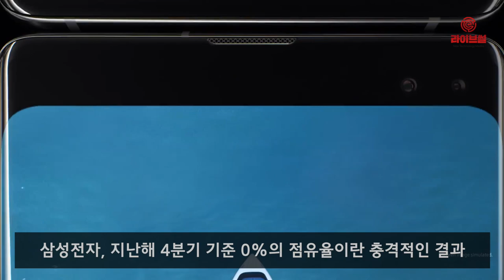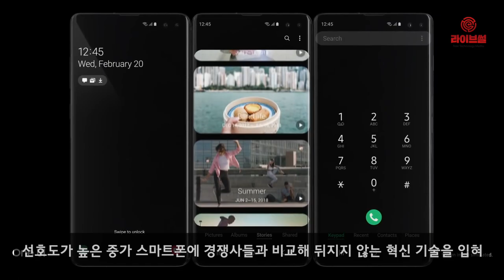[라이브썰] 갤럭시S10, 中 시장 ‘훈풍’ … 0%대 치욕 벗어날까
삼성전자의 갤럭시S10이 중국 시장에서 높은 판매율을 보이고 있다는 소식이 전해졌습니다. 오랫동안 중국 시장에서 고전을 면치 못했던 삼성전자가 옛 명성을 되찾을 수 있을지 관심이 모아지는 장면입니다.

4일 기즈모차이나는 IT 관련 전문 트위터인 아이스 유니버스(@Ice Universe)의 게시물을 인용해 갤럭시S10 사전예약 2시간 만에 갤럭시S9의 이틀치 기록과 동일한 주문 건수가 기록됐다고 밝혔습니다.

삼성전자는 지난해 4분기 기준 다수의 시장조사업체의 보고서를 통해서 0%의 점유율이란 충격적인 결과를 받아들였습니다.

삼성전자는 2011년부터 2014년 2분기까지 시장 1위 점유율을 내주지 않았습니다. 그러나 2014년 3분기 샤오미에게 1위 자리를 내준 뒤로 점유율이 크게 하락했습니다. 20%가 무너진 이후 한 자리수까지 내려앉더니 2017년에는 0%대의 점유율이라는 충격적인 결과가 나왔습니다.

삼성전자의 이같은 고전은 화웨이와 샤오미, 오포 등 중국 업체들의 가성비 전략과 중국 정부의 지원 사격 등에 크게 눌렸다는 평가입니다. 삼성전자는 그럼에도 현지 맞춤형 모델을 출시하는 등 여전히 중국 시장에 공을 들이는 중입니다.

삼성전자는 지난해 인피니티 O 디스플레이 등 프리미엄 사양을 선탑재한 중가 신제품을 중국에 우선 출시했습니다. 대용량 메모리와 배터리, 멀티 카메라도 기본 탑재하는 등 선호도가 높은 중가 스마트폰에 경쟁사들과 비교해 뒤지지 않는 혁신 기술을 입혔습니다.

갤럭시S10은 카메라 홀을 제외한 전면이 화면인 ‘인피니티-O 디스플레이’를 비롯해 초음파 방식의 화면 지문인식, 인텔리전트 기능을 탑재한 카메라, 스마트폰과 갤럭시 웨어러블을 무선으로 충전해주는 ‘무선 배터리 공유’, 암호화폐 지갑 지원 등 다양한 기능을 선보이고 있습니다.

한편 국내 이통 3사는 이날 삼성전자 갤럭시S10 시리즈의 사전 개통을 시작했습니다. 사전예약은 지난달 25일부터 시작해 오는 5일까지 진행됩니다. 공식 출시일은 8일이며 갤럭시S10 5G 모델은 오는 22일부터 사전예약이 가능합니다.